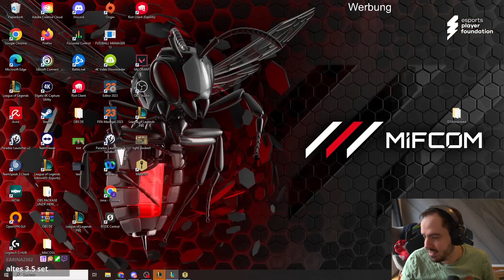Unendlich EXP dank Bard 3! | TFT Set 3.5